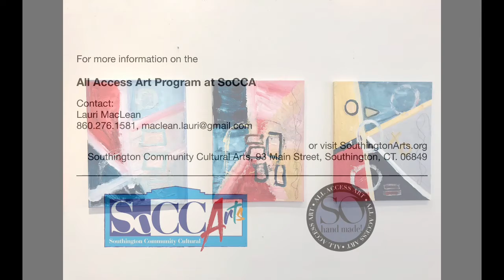2020 Calendar Exhibit@Gallery66 AllAccessArt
A partnership exhibit of the SoCCA All Access Artists at Gallery 66, New Britain, CT November 12-January 17.  To reserve a copy of the 2020 calendar: